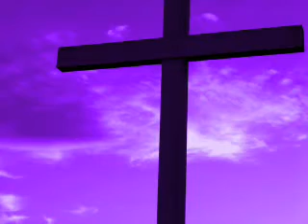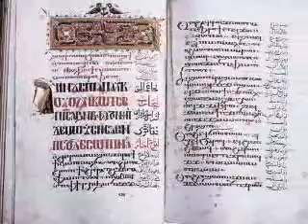Lent Travellers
Sunrises and Crosses in Diablo Valley, Steven Curtis Chapman's "we are not home yet," Lent inspired photos by pastor art and original artwork by loributler.net  Churchwithoutshoes.com iLent.org Devotional Jan-March 2008